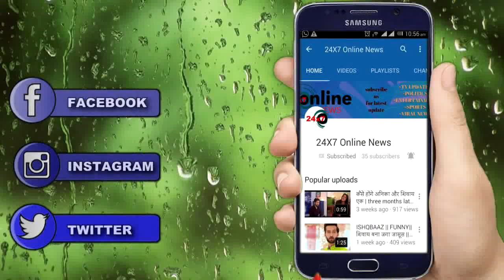छा रही है ABHINAV RUBINA की जोड़ी, फैंस को दिखा दोनों में ये खूबियां